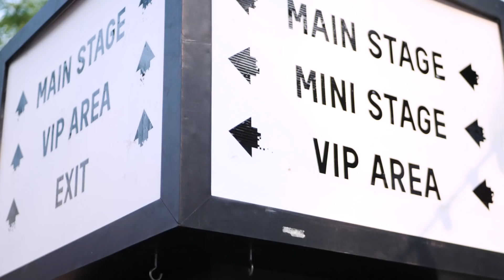ON/OFF FESTIVAL 2K18 WITH EVOS ESPORTS | AFTERMOVIE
Good Evening Fams,
Kembali lagi bersama EVOS ESPORTS dalam keseruan Aftermovie dari ON/OFF Festival 2018.
Tanpa banyak basa basi langsung aja di cek videonya !!